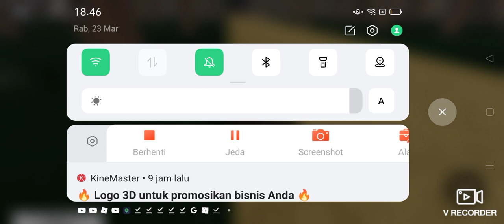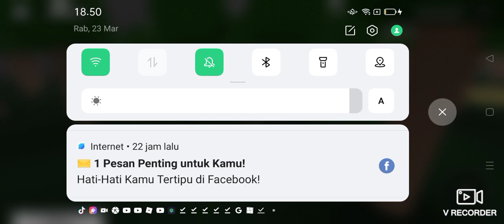trollge roblox game